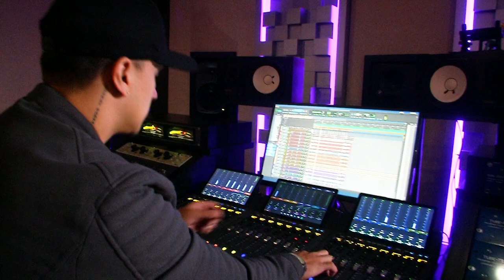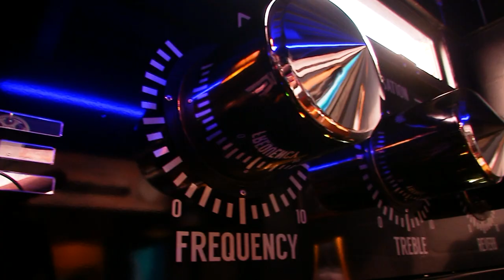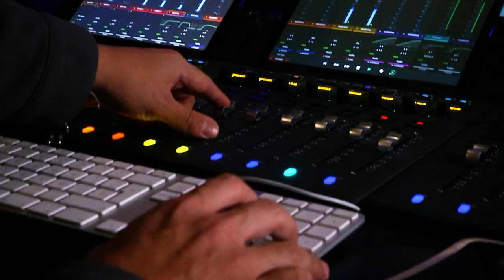Georgy Parra [Estilo Medellín] Telemedellín